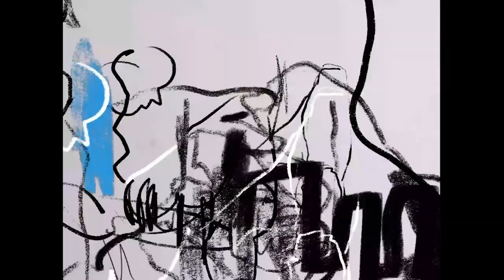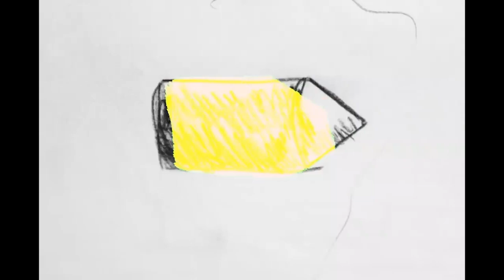Koncert zespołu bogdan sėkalski w Radiu Klang!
bogdan sėkalski i przyjaciele - koncert online w Radiu Klang.
Zespół wystąpił w Galerii Sztuki Muzycznej i Obrazu w Chorzowie.
Prowadzenie koncertu - Paulina Pikiewicz i Weronika Stencel.

bogdan sėkalski i przyjaciele grają wspólnie od wielu lat. W 2018 r. bogdan sėkalski debiutował w wydaniu solowym, oferując światu unikalne połączenie rozbrajająco szczerych tekstów o ludzkich niezręcznościach i muzyki pełnej absurdalnego humoru. W 2019 r. do zespołu dołączył Jan Bąk, wydając jednocześnie freak folkową epkę ,,o człowieku który hodował rybki w swojej szewskiej klatce piersiowej" (bogdan sekalski, zalasa & jan bąk). W 2020 r. – u szczytu lockdownu – bogdan sėkalski połączył siły z Jasiem Dąbrówką, z którym wspólnie wydali album Majama (na scenie w składzie Maks Rzontkowski, Jaś Dąbrówka, Jan Bąk, Franciszek Skorupka).

Klangowa ekipa pracująca przy streamie na żywo:
Łukasz Gliński, Mirosław Sobczak, Bastek Łąkas, Łukasz Harat, Małgorzata Janina Dębniak, Bartłomiej Sołtysik, Ernest Armada, Natalia Kaniak

Dziękujemy za wsparcie Chorzowskiemu Centrum Kultury, skąd na co dzień nadaje Radio Klang.